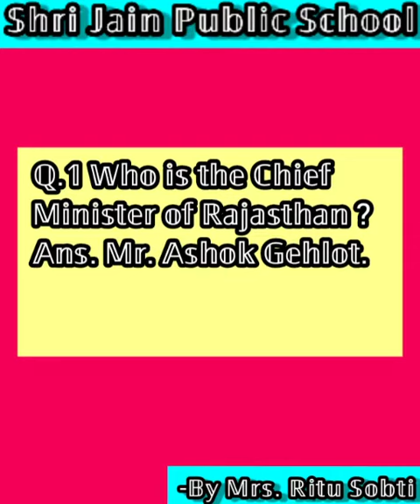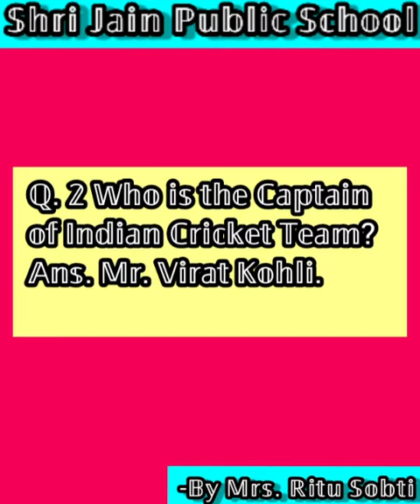GK Video | Only Learn it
Video from Ritu Sobti
Class-KG